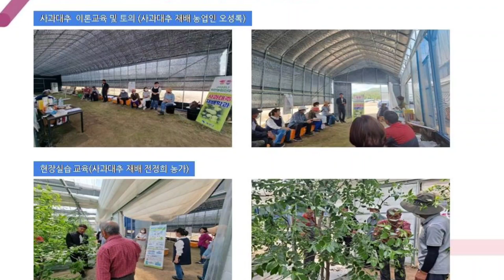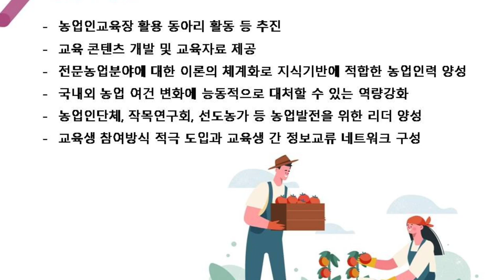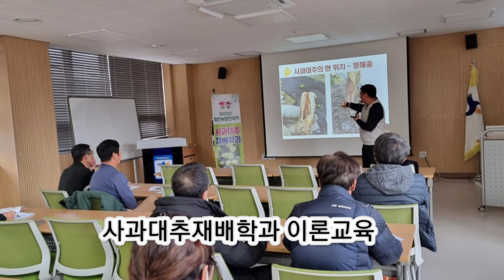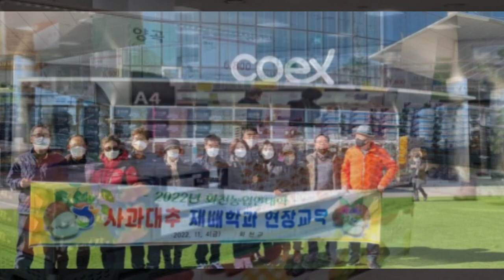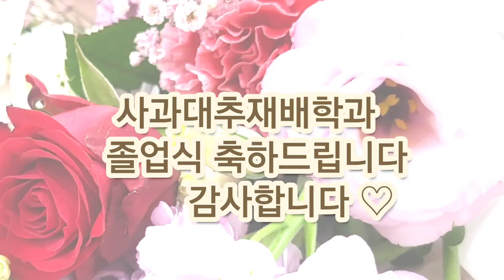화천사과대추 재배학과 졸업을 축하드려요 사과대추재배이론 현장실습교육 1년과정 화천군농업기술센터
화천사과대추 재배학과 졸업을 축하드려요
화천군 농업기술센터 에서 사과대추 재배하시는 분들과 함께 한 1년 과정 영상으로
담아봅니다.
화천에서 키운 사과대추 맛있어요^
농업인교육

화천농업기술센터